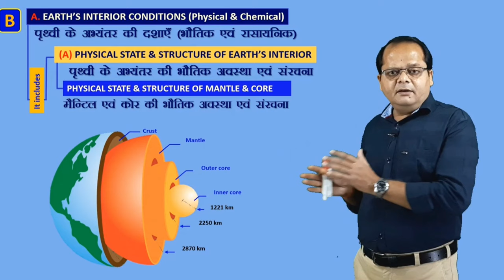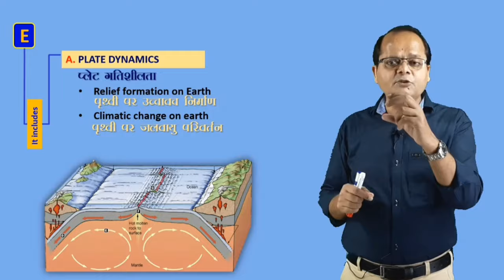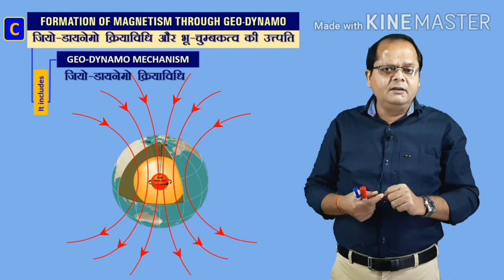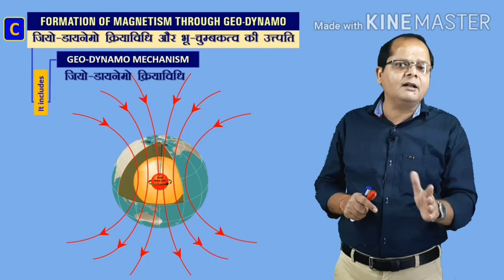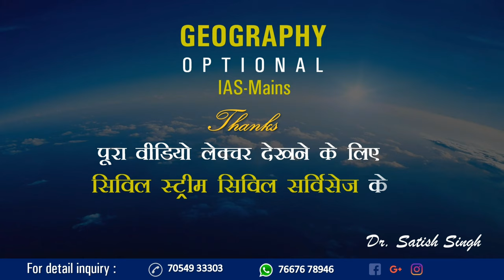(Formation of Geomagnetism) Geography Optional For IAS & PCS || Dr. Satish Singh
(Formation of Magnetism through Geo-dynamic) Geography Optional For IAS & PCS || Dr. Satish Singh ||